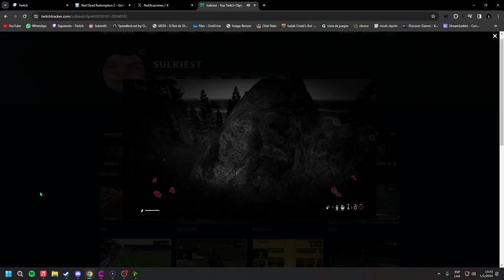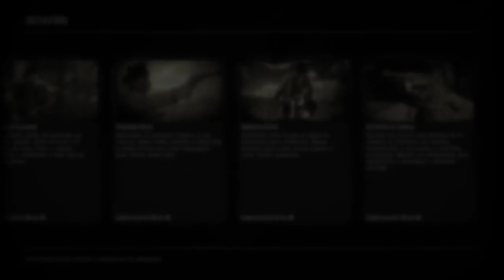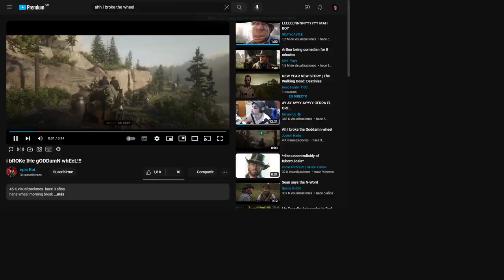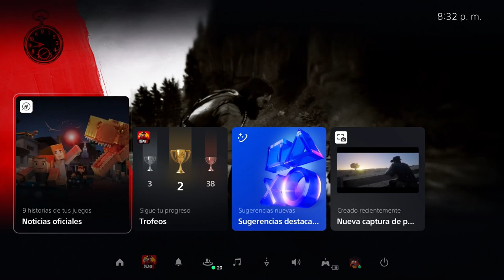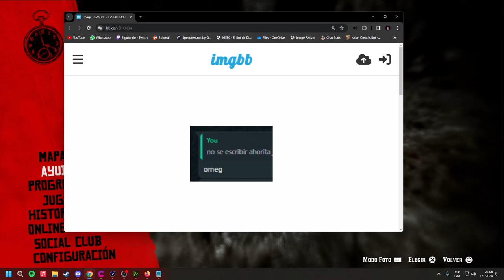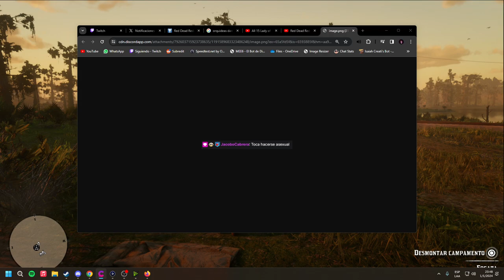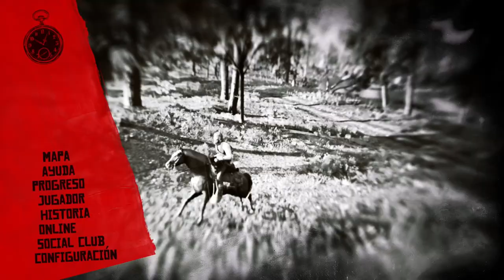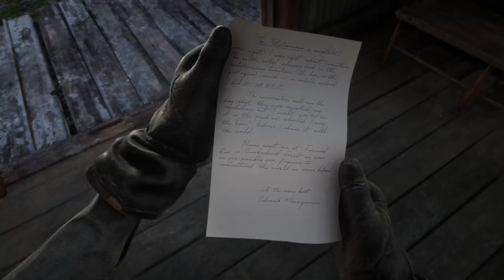farmeo durisimo (llevo 3 dias jugando 16h ayuda)